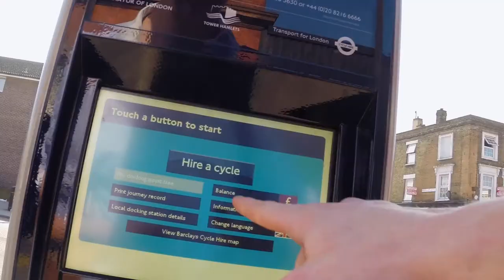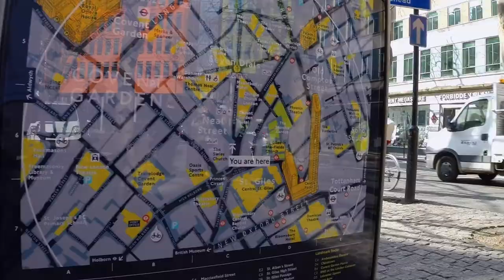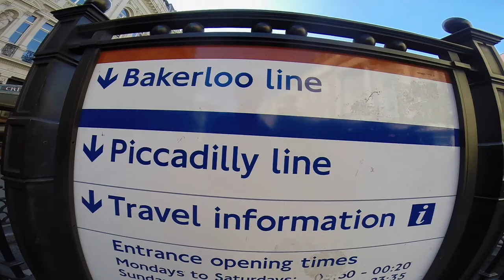Around London on a Boris | Part One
A sunny Sunday (March 9th 2014) inspired me to head around London on a Barclays Hire Bike (Boris Bike). Follow the first part of my journey as I travel from Stepney Green, through Bank, past St. Paul's to Holborn. At Holborn I dismount and head through Covent Garden, Leicester Square and over to Piccadilly Circus and Regents street in search of  Bike so I can carry on my tour...

             Lullaby by Physchadelik Pedestrian

Filmed on GoPro 3+ Black

Remember to be healthy, stay happy and avoid being horrible.